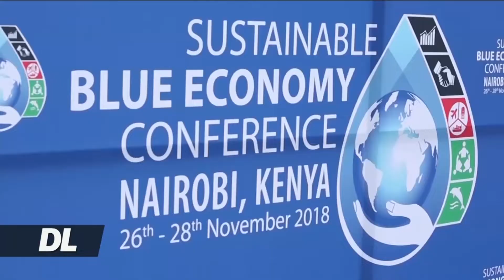Wavuvi wadogo nchini Kenya wemsema samaki wamepungua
Wavuvi wadogo nchini Kenya wamesema kuwa samaki wamepungua sana katika pwani ya nchi hiyo  ambako wavuvi wengi  bado wanatumia uvuvi ambao hauna miundo mbinu ya kisasa